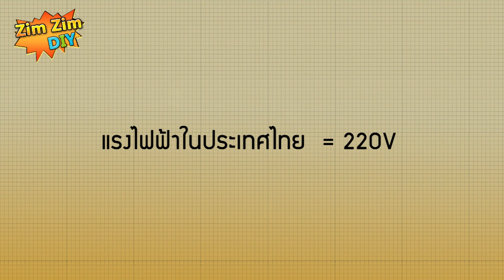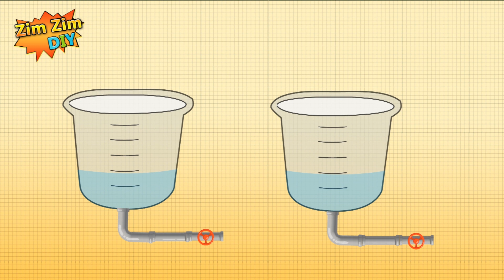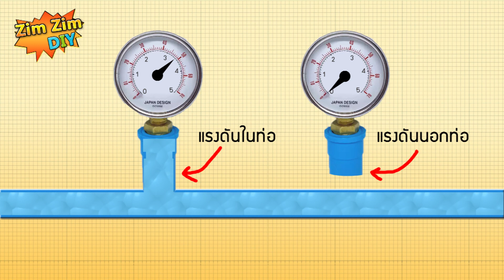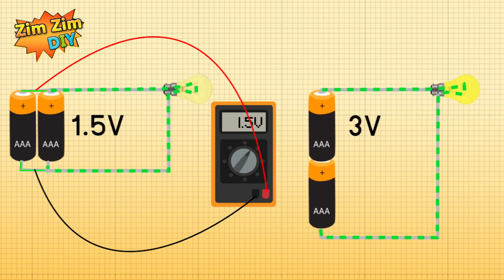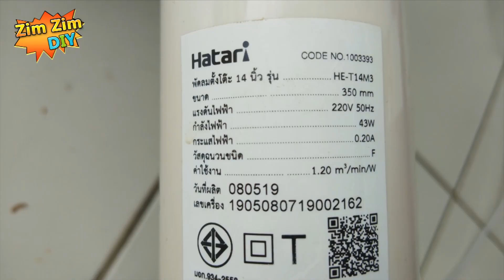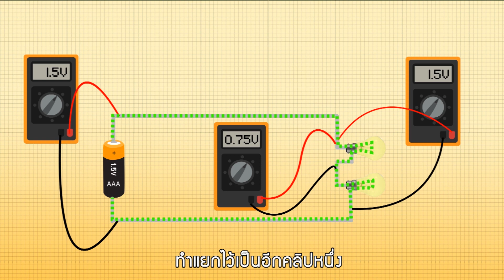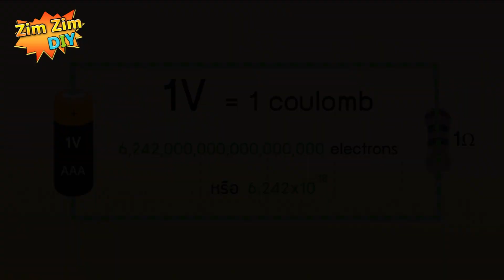ไฟฟ้าเบื้องต้น EP2/3(โวลต์ คืออะไร? แรงดัน คืออะไร?)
สวัสดีครับยินดีต้อนรับทุกท่านเข้าสู่ ช่อง Zimzim DIY
สำหรับวันนี้ทางช่อง จะพาทุกท่านไปรู้จักกับหน่วยวัดทางไฟฟ้ากันครับ
โวล์ต คืออะไร
หน่วยวัด หน่วยหนึ่งที่วัดขนาดแรงดันของไฟฟ้า อย่างเช่นไฟฟ้าประเทศไทย  มีแรงดันไฟฟ้าขนาด220V แล้วแรงดันคืออะไร แรงดัน ก็คือ  สิ่งที่ผลัก อิเล็กตรอนอิสระไปรอบๆ วงจร
หากไม่มีแรงดันไฟฟ้า อิเล็กตรอนอิสระจะเคลื่อนที่ไปมา แบบ งงๆไม่เป็นทิศเป็นทาง  เราจึงไม่สามารถใช้ประโยช์น จากมันได้
แต่ถ้าหากเราเชื่อมต่อแหล่งจ่ายเข้ากับวงจร ก็เปรียบเสมือน เราใส่แรงดันให้กับมัน อิเล็กตรอนมันก็จะวิ่งผ่าน เราก็สามารถหาอุปกรณ์อย่างเช่นหลอดไฟมาขั้นทางเดินของมัน ก็จะเกิดเป็นแสงสว่างออกมาครับ
 อย่าง ในตัวอย่างนี้ อิเล็กตรอนอิสระเคลื่อนที่ไปในทิศทางเดียวกันทั้งหมด นั้นก็คือ จากลบไปบวก
ให้เพื่อนๆจำไว้ว่า คุณครูมักจะสอนว่า กระแสจะไหลจากบวกไปลบ แต่ อิเล็กตรอนจะกลับกันครับ อิเล็กตรอนจะเคลื่อนที่จาก ลบไปบวก
ถ้าจะเปรียบเทียบแรงดันของไฟฟ้า ให้เพื่อนๆ นึกถึงแรงดันของน้ำ ครับ
ถังเก็บน้ำที่มีน้ำเยอะย่อมมีแรงดันมากกว่าถังน้ำที่มีน้ำน้อย   ถ้าหากเราเปิดก๊อก ถังที่เก็บน้ำเยอะน้ำก็จะพุ่งออกมาแรงกว่า อีกถังหนึ่งที่เก็บน้ำน้อยกว่า
เช่นเดียวกับไฟฟ้า ยิ้่งเรามีแรงดันไฟฟ้ามาเท่าไหร่กระแสก็จะยิ่งไหลมากขึ้นเท่านั้น
แรงดันไฟฟ้าเราสามารถที่จะ วัดได้โดยไม่ต้องมีกระแสเข้ามาเกี่ยวข้อง   เหมือนกับ ท่อน้ำมี วาล์ว วัดแรงดันของน้ำ เราก็รู้ ว่าน้ำมี แรงดันเท่าไหร่ แรงดันกี่บาร์
ในส่วนที่เราวัดก็คือ ความแตกต่างของแรงดันที่อยู่ในท่อ เมื่อเทียบกับแรงดันภายนอกท่อ
อย่างเช่นแบตเตอร์รี่ ที่มีขั้ว + และ -
ขั้วลบแรงดันจะอยู่ที่ 0V และขั้วบวก จะแรงดันจะวัดได้ 12V
แรงดันมันจะลดลงเรื่อยๆเมื่อ มันสูญเสียพลังงานลงไป อย่างเช่นหลอดไฟ มอเตอร์

แรงดันไฟฟ้า บางทีเราก็ได้ยินว่าเป็น ความต่างศักย์
ความต่างศักย์ ถ้าเปรียบเทียบ ก็จะคล้ายๆกับน้ำอยู่สองฝั่ง  น้ำจะไม่ไหลถ้าน้ำมีระดับเดียวกัน
แปลง่ายๆนะครับก็คือ มันมีศักย์เท่ากัน  แต่ถ้าน้ำถังไดถังหนึ่งสูงกว่า ก็จะทำให้น้ำถังนั้น ไหลลงไปในจุดที่ต่ำกว่า
เราก็จะเห็น ความต่างศํกย์ เกิดขึ่น
ถ้าแบตเตอร์รี่ มี 2 ตัว ความต่างศักย์ ที่มากกว่าก็จะไหลไปยัง ศักย์ที่น้อยกว่า
และ ถ้าเป็นแบตก้อนเดียว อิเล็กตรอนก็จะไหลจากขั้วลบไปขั้วบวกครับ
มาดูที่ถ่าน
อย่างที่ผมบอก อิเล็กตรอนจะไหล จากลบไปบวกใช่ไหมครับ
ถ้าเราเชื่อต่อกับหลอดไฟ มันก็จะไหลผ่านหลอดไฟ ทำให้หลอดไฟสว่าง
หากเราเพิ่มแบตเตอร์รี่เข้าไปอีกก้อน แบบอนุกรม หลอดไฟก็จะสว่างขึ้น เพราะมันมีแรงดันเพิ่มขึ้นนั้นเอง
ถ้าวัดด้วย มัลติมิเตอร์ก็จะเห็นว่าแรงดันมันเพิ่มขึ้นครับ
แต่ถ้าเราต่อแบตเตอร์รี่ แบบขนาน2ก้อน แรงดันจะไม่ได้เพิ่มขึ้น และหลอดไฟก็จะไม่ได้สว่างขึ้น นะครับ แต่หลอดไฟมันจะสว่างนานกว่าเดิม นั้นเอง
เราสามารถวัดความต่างศักย์ ในหน่วยของโวล์ต  สัญลักษณ์เป็น V ตัวพิมพ์ใหญ่
บนตัว อุปกรณ์เครื่องใช้ไฟฟ้า เค้าก็จะออกกฎหมายเขียนฉลากกำกับไว้ เสมอ ว่าอุปกรณ์ของท่าน ใช้ไฟกี่โวล์ต เป็นไฟฟ้ากระแสสลับหรือไฟฟ้ากระแสตรง
ถ้าไฟฟ้ากระแสสลับก็จะมีเครื่องหมายแบบนี้ครับ
ถ้าไฟฟ้ากระแสตรงก็จะมีเครื่องหมายแบบนี้ครับ
คำว่าโวล์ต ถือกำเนิดมาจาก นักฟิสิกส์ชาวอิตาลี่ ท่านหนึ่ง ผู้มีนามว่า  Alessandro Volta เป็นผู้คิดค้น "ปฏิกิริยาทางเคมี ทำให้เกิดกระแสไฟฟ้า"  โดยผลงานเด่นของเขาก็คือ นำกอง โวลเตอิค
มาเรียงเป็นชั้นๆขึ้นไป ซึ่งมันเป็นแบตเตอร์รี่ก้อนแรก ที่สามารถให้กระแสไฟฟ้าออกมาได้จริง
การวัดแรงดันของไฟฟ้า เราสามารถวัดในลักษณะแบบขนานแบบนี้ จากแบตเตอร์ ไปจนถึงโหลดได้เลยครับ
มาดูวงจรที่ต่อหลอดไฟ แบบอนุกรม 2 หลอด เราจะวัดแรงดันได้ 1.5 โวล์ต สำหรับหลอดรวม     แต่จะเป็น 0.75 โวล์ต สำหรับแต่ละหลอด
ทั้งนี้ทั้งนั้นมันเกิดจาก หลอด มีการใช้แรงดันไฟร่วมกัน หรือเกิดการ แบ่งแรงดันไฟฟ้า ทำให้หลอดไฟทั้งสองสว่างน้อยลง
สำหรับวงจร แบ่งแรงดันไฟฟ้า เดี๋ยวผมอธิบายแยกเป็นอีกคลิป ให้เพื่อนๆได้รับชมนะครับ
แล้ว 1 Volt คืออะไร  1 โวล์ต  เท่ากับ 1 คูลอมบ์  หรือ อิเล็กตรอนประมาณ
หกล้านล้าน สองร้อยสี่สิบสองล้านล้าน อิเล็กตรอน  วิ่ง ผ่านความต้านทาน 1 โอห์มในเวลา 1 วินาที
ดังนั้นใน 1 วินาที ก็จะมีอิเล็กตรอนเขียวๆจากทั่วสารทิศ วิ่งออกมาจากแบตเตอร์รี่ผ่านหลอดไฟ  หกควินธิเลี่ยน สองร้อยสี่สิบสองล้านล้าน อิเล็กตรอน
แบตเตอร์รี่ถือว่า เป็นไฟฟ้ากระแสตรง ก็คือ ทิศทางของกระแส จะไหลไปในทิศทางเดียว
แต่ไฟบ้าน เป็นไฟฟ้ากระแสสลับ ชื่อมันก็บอกนะครับ มันจะสลับกันไปมาแบบนี้อยู่ตลอดเวลา  เดี๋ยวผมจะพูดถึงอีกทีในเพยลิตไฟฟ้าเบื้องต้น
สำหรับคลิปนี้ผมจะขออธิบายไว้แค่นี้ก่อน ขอบคุณเพื่อนๆทุกท่านที่ติดตามรับชมครับ
ขอบคุณข้อมูล จากอินเทอร์เน็ต:
The Engineering Mindset